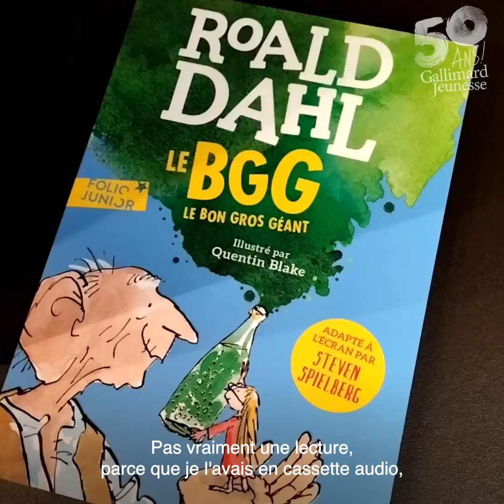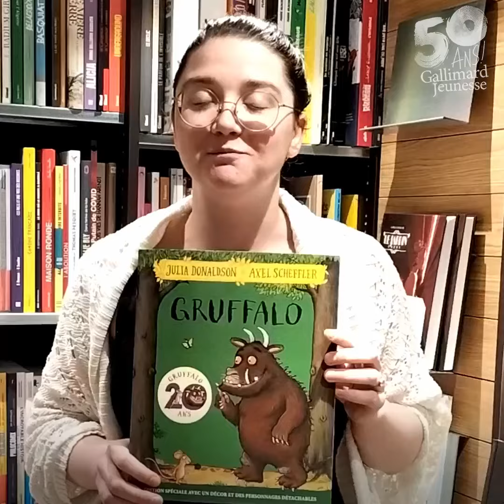Coups de cœur de libraire : Salomé Fauvel, de la Librairie Du Tramway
Salomé Fauvel, de la Librairie Du Tramway (Lyon) nous présente ses coups de cœur et meilleurs souvenirs de lectures avec Gallimard Jeunesse.